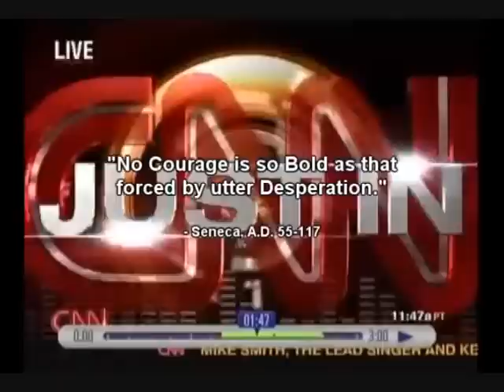A FILM TO END ALL WARS! part 15 of 15